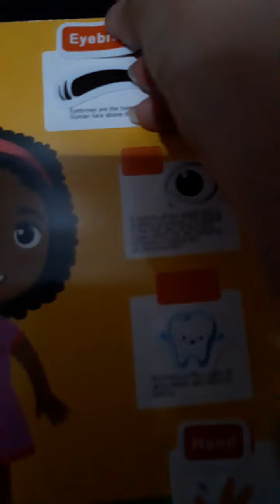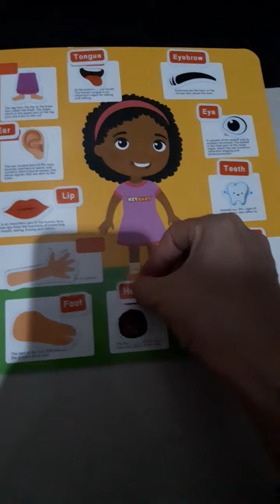spelling and pronounce